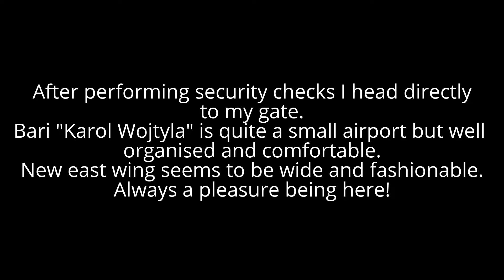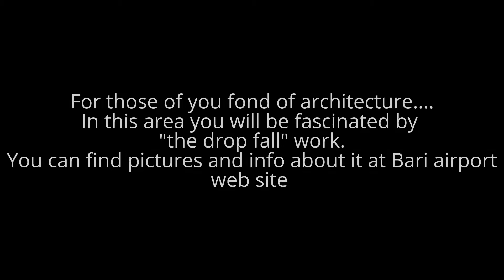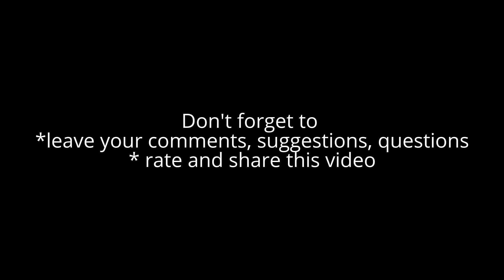Ryanair B737-800| Bari Palese (BRI) to Rome Fiumicino (FCO) take off and landing | Flight FR 7076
Late evening Ryanair FR7076 return flight from Bari Palese " Karol Wojtyla" airport  back to Roma Fiumicino after a daytrip to Bari Vecchia and Polignano. Taxiing, take off, landing. I hope you will enjoy.

THIS VIDEO TIMELINE:

00:00: Presentation
00:19: Airport views
01:54: flightlog
02:00: taxiing
02:55: take off and climb
05:28: approach FCO runway 16R
07:00: Final approach and landing
08:45: taxiing to the parking lot
10:24: Greetings, suggestion, links to other videos of mine

TECNICHAL DATA:

Date: 24/04/2017
Route: Bari Palese - Rome Fiumicino
Carrier: Ryanair
Flight no: FR7076
Aircraft: B 737-8AS  reg. EI-DHX  age: 11 (deliv.2005)
Seat: 33A
Load Factor: 54%
park in BRI: 301 - pushback time: 22:40
ETD: 22:35 | ATD: 22:42
Runway: 25
Flight time: 0h 46 mins
Flight level: 360
ETA: 23:40|  ATA: 23:28
Runway: 16R
Park in FCO: 802
Content of this video can't be reuploaded or used without permission